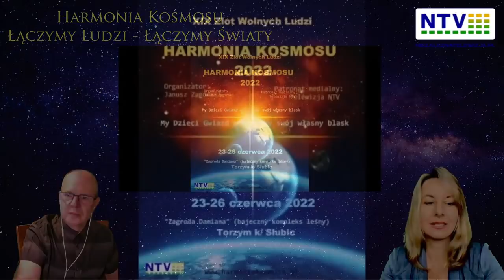Harmonia Kosmosu - Łączymy ludzi, łączymy Światy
Łączymy się dziś ze studiem Niezależnej TV, w którym czekają na nas Aja Iskra i Janusz Zagórski.
Dziś zapowiedź corocznego wydarzenia organizowanego przez Niezależną Telewizję i całą ekipę Janusza Zagórskiego.

Harmonia Kosmosu 2022
Zlot Wolnych Ludzi
23-26 czerwca 2022
Torzym koło Słubic
Zorganizowany przez Janusza Zagórskiego i Niezależną Telewizję

FaceBook Banbye TikTok Rumble

Polonijny Festiwal Zdrowia
23-24 kwietnia 2022
UKRAINIAN – AMERICAN CULTURAL CENTER OF NEW JERSEY